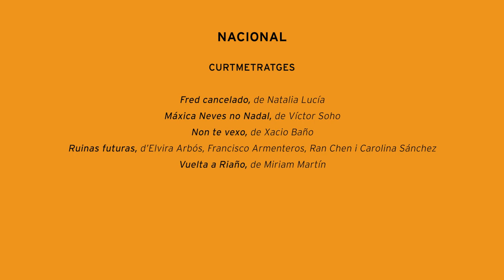Oficials. Nacional | L' Alternativa 2023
L'ALTERNATIVA OFICIALS | NACIONAL

LLARGMETRATGES
Antier noche, d'Alberto Martín Menacho
El sueño de la sultana, d’Isabel Herguera
Negu hurbilak, de Colectivo Negu
Samsara, de Lois Patiño
Soc filla de ma mare, de Laura García Pérez
Un volcán habitado, de David Pantaleón i Jose Víctor Fuentes
Zinzindurrunkarratz, d’Oskar Alegria

CURTMETRATGES
Aitana, de Marina Alberti
Al borde del agua, de Maria Elorza e Iñigo Salaberria
Amanecer, de Martina Sáez Savi
Arriba es abajo, de Mariona Domènech
Dildotectónica, de Tomás Paula Marques
Divlje cvijeće, de Karla Crnčević
El naciente, de David Pantaleón
Este agosto estuvimos grabando un retrato, de Sofia Tudela
Fred cancelado, de Natalia Lucía
Máxica Neves no Nadal, de Víctor Soho
Non te vexo, de Xacio Baño
Ruinas futuras, dElvira Arbós, Francisco Armenteros, Ran Chen i Carolina Sánchez
Vuelta a Riaño, de Miriam Martín